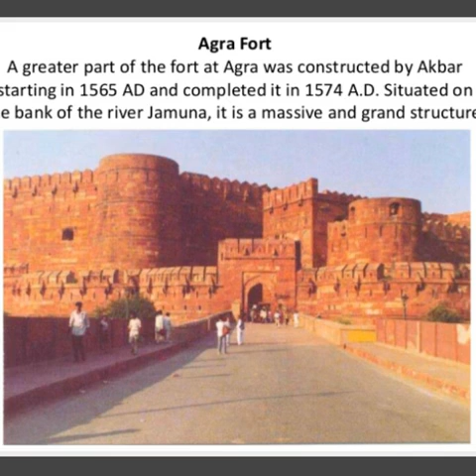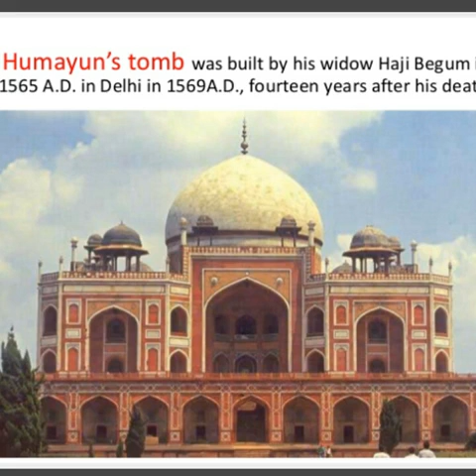Top 20 famous place in Agra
Top 20 famous place in Agra  with Sara Angel  saraangel